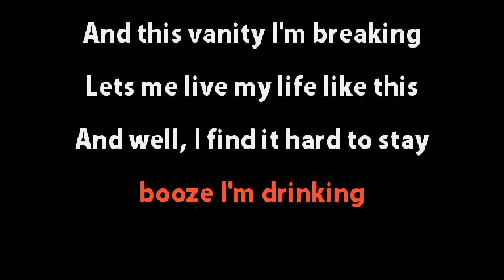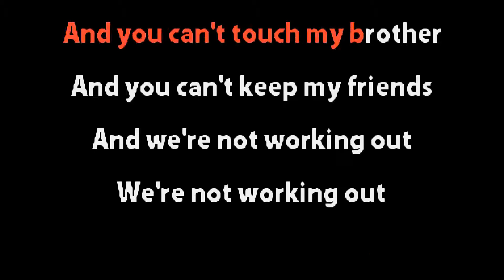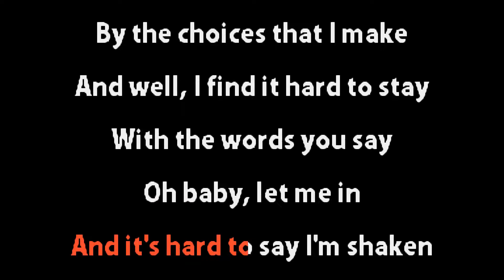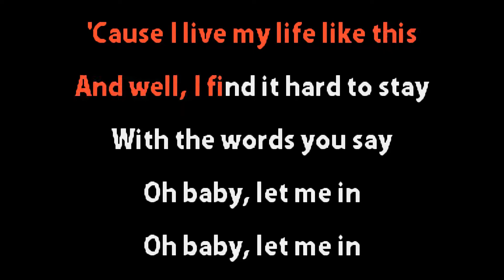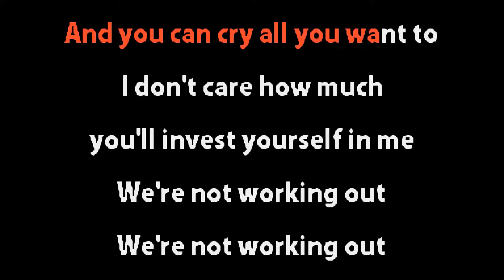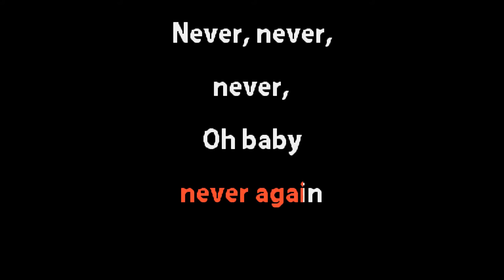My Chemical Romance - Honey, This Mirror Isn't Big Enough for the Two of Us - Karaoke